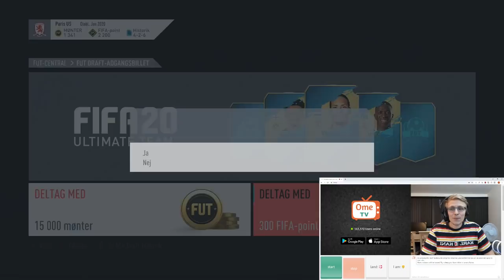OMETV BYGGER MIT DRAFT! *HAN STIKKER EN KNIV NED I HALSEN!!* - FIFA 20 FUT DRAFT CHALLENGE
Det mest ambitiøse projekt nogensinde på min kanal? Muligvis. Men samtidig også det sjoveste? Absolut!
Husk at tjekke Sennheisers nye trådløse gaming headset "EPOS Sennheiser GSP 370 ud. Det kan stærkt anbefales!

Tak! :)